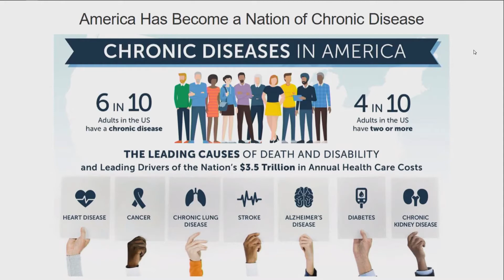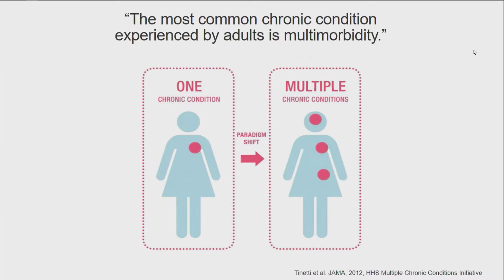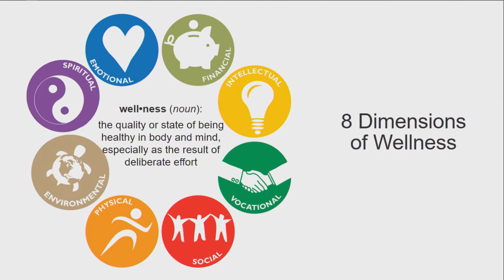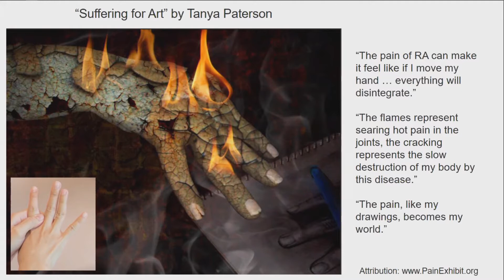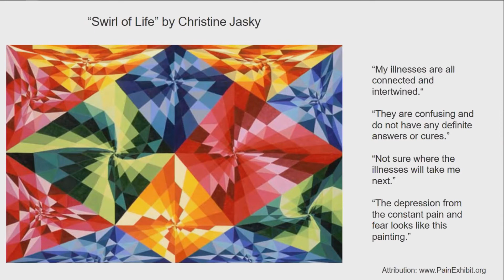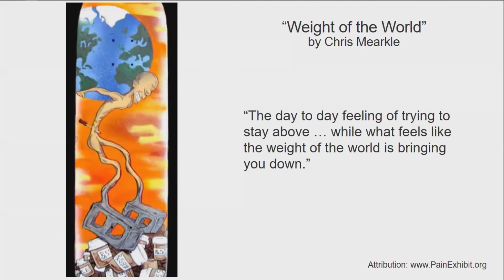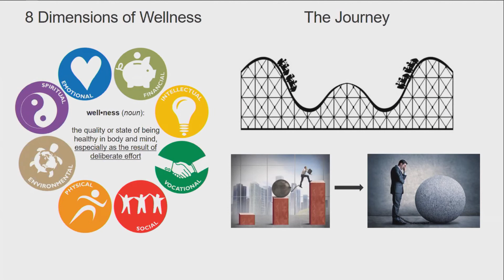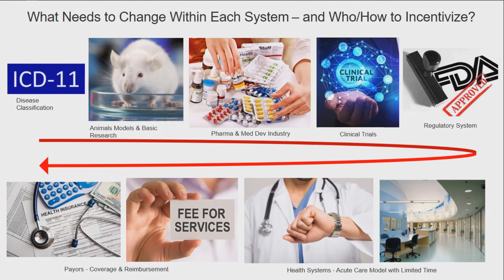3/1/2021 - Session 1: Veasley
A Patient’s Journey
CHRISTIN VEASLEY
Co-founder and Director
Chronic Pain Research Alliance